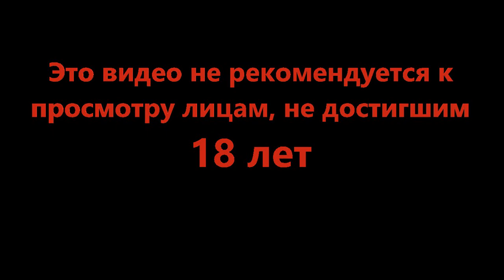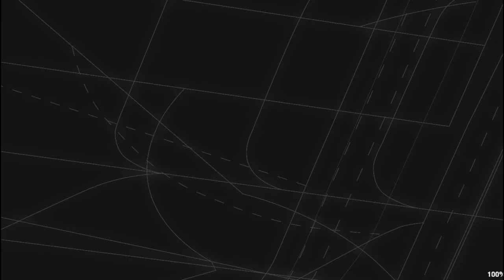Дело близилось к финалу - Mini Airways #7